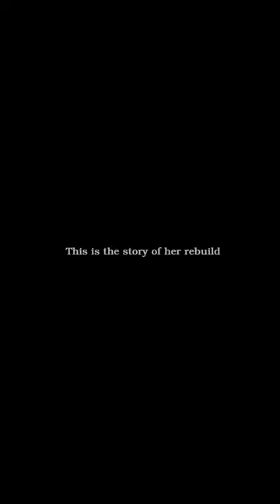Full trailer on the channel!